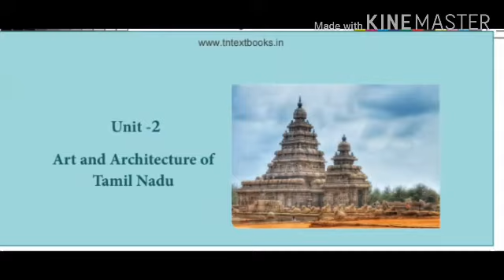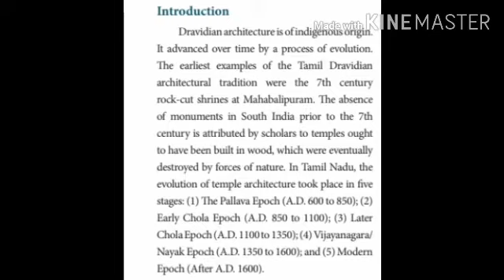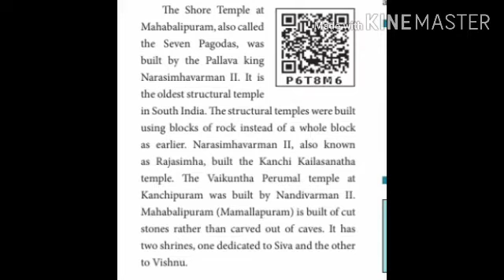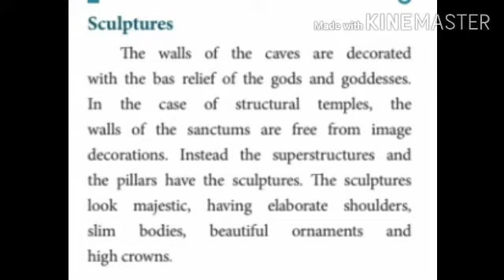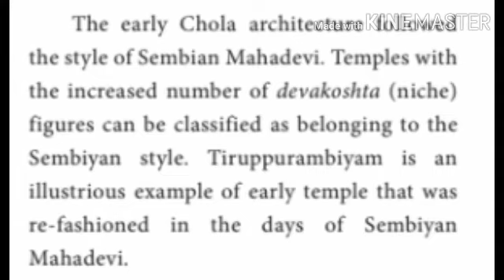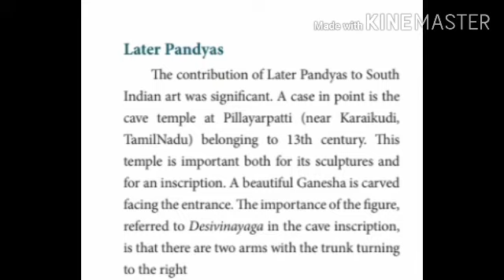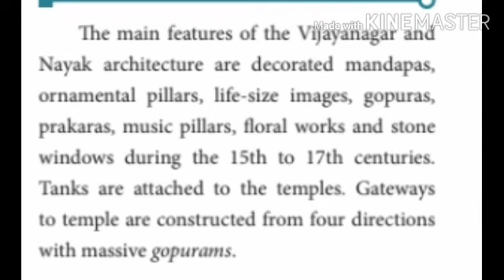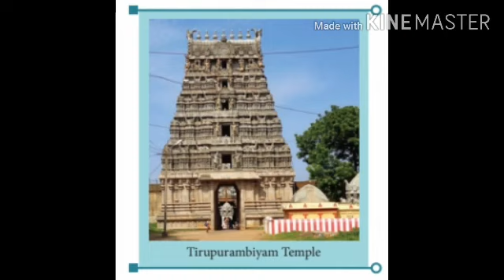VIIth Std Social Science (3rd Term) History Unit-2 Reduced Lesson Video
ART AND ARCHITECTURE OF TAMIL NADU